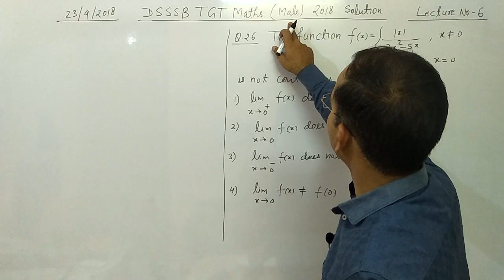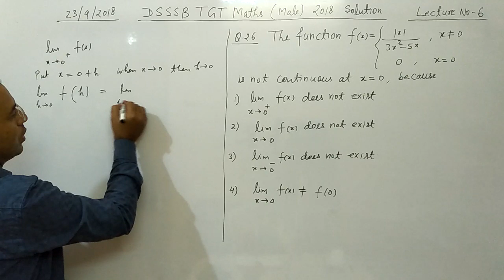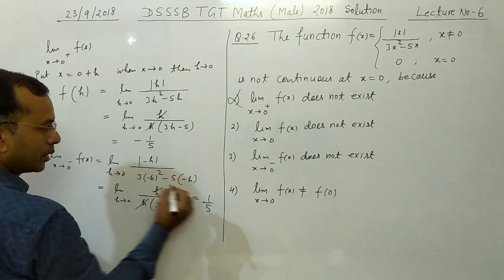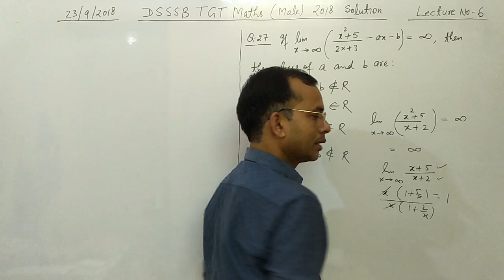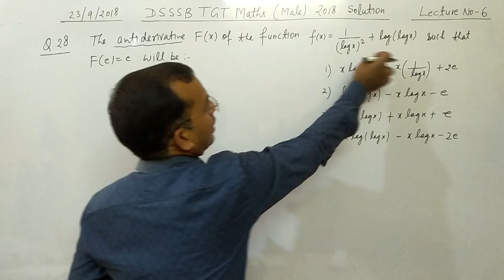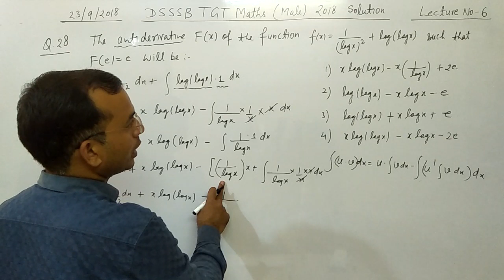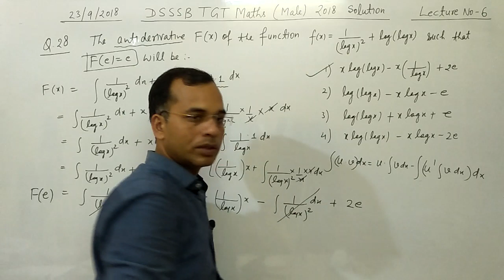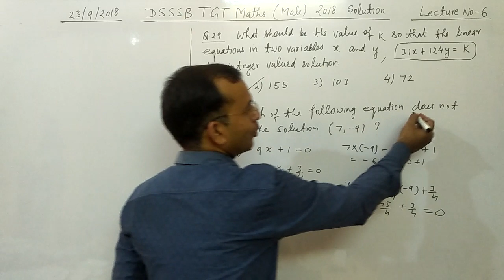DSSSB TGT MATHS(Male) 2018 Solution/ Lec-6